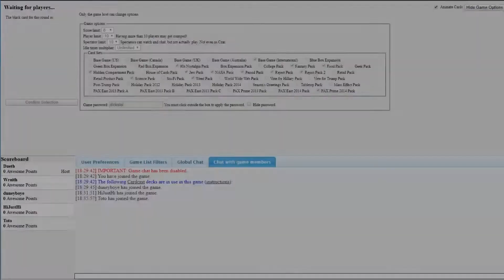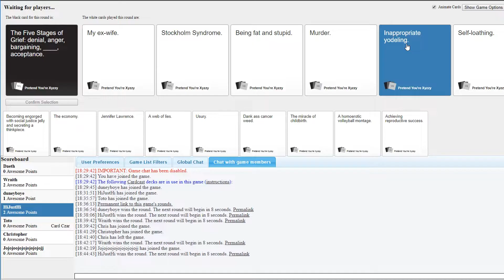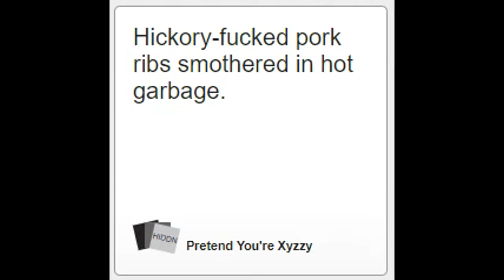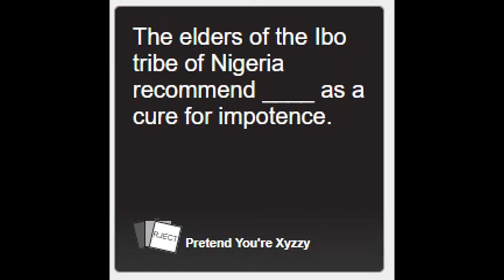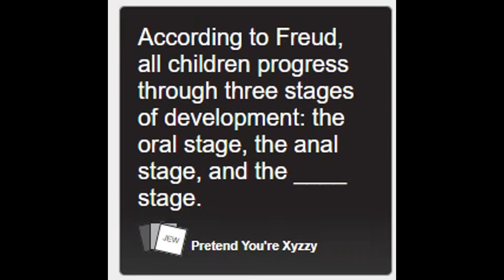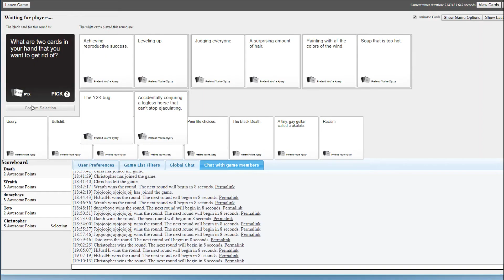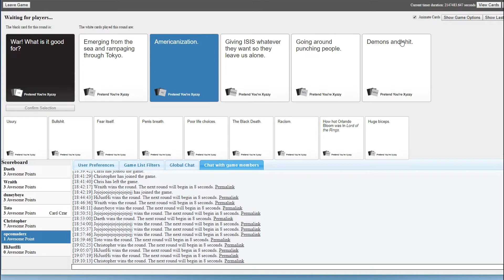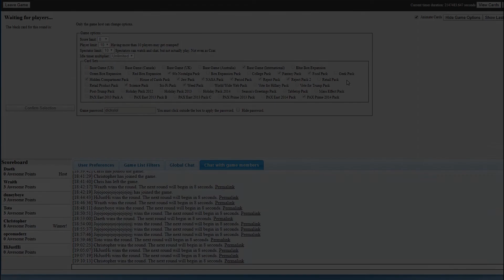Cards Against Humanity Funny Moments | THE GREAT MIGHTY BOWWOW!!!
Card Game That Tests Our Reading Skills That We Are Terrible at.
is nice!

SUB SHARE LIKE DO WHATEVER YOU WANT!